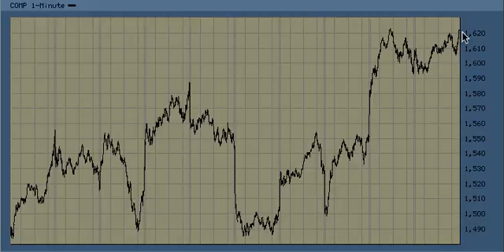Elliott Wave Forecast For 4.06.09